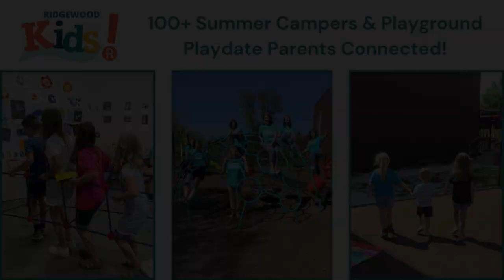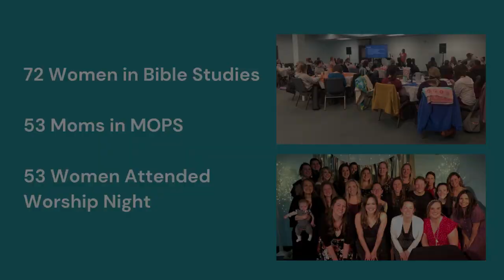2023 Ridgewood Year in Review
See what God has done at Ridgewood in 2023. In just one year he has moved the church forward tremendously. We praise him for his faithfulness!